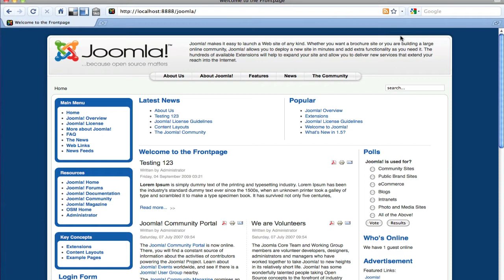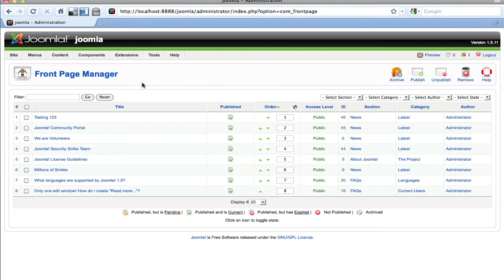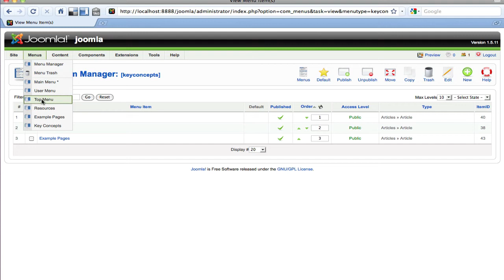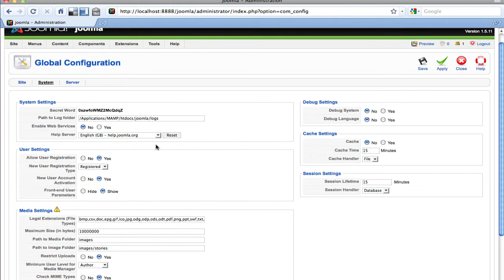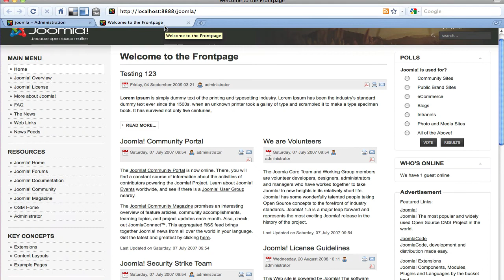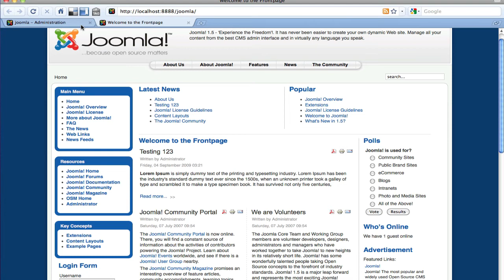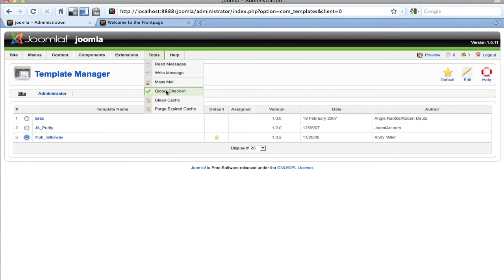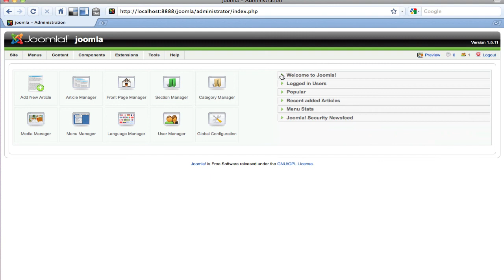A tour of Joomla 1.5 Administrator Panel (HD)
In this tutorial I go over the Joomla 1.5 Administrator Panel and give a couple of tips along the way.